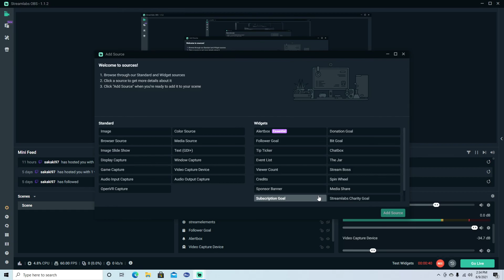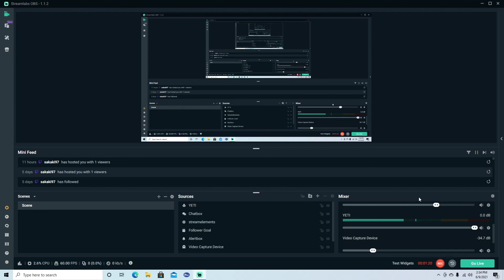How to Fix Mic Not Working on Streamlabs OBS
Hope this helped anybody who had this same problem :D